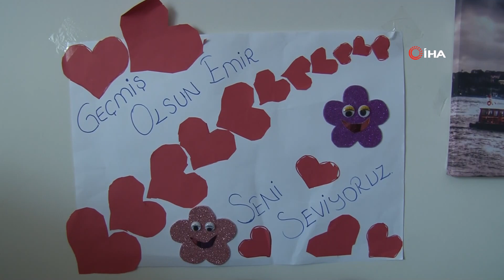Serebral Palsi Hastası Oğlunun Geleceğini İlmik İlmik Örüyor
Antalya’da Serebral Palsi (beyin felci) hastası 6 yaşındaki oğlu Mehmet Emir’i yürütebilmek için gece gündüz çalışıp evini, el işi atölyesi ve hastane odasına çeviren anne Özge Koptur, fedakarlığıyla takdir topluyor. Gece gündüz el emeği göz nuru el işleri yapan anne Koptur, yeni yeni adım atmaya başlayan oğlunu her gün kucağında parka ve okula getirip götürüyor.

Muratpaşa ilçesinde yaşayan 33 yaşındaki ev hanımı 3 çocuk annesi Özge Koptur'un 6 yaşındaki oğlu Mehmet Emir Koptur'a 4 aylıkken Serebral Palsi (beyin felci) teşhisi konuldu. Oğlunun hastalığını öğrendiğinde büyük üzüntü yaşayan anne Koptur,‘doktorların çok iyi tedavi uygularsanız Emir yürüyebilir' sözüyle hayata bağlandı. Emir'e verilen engelli bakım maaşı ve evde yapıp sattığı el işi ürünlerle ayakta durmayı başaran anne Koptur, tüm hayatını oğluna adadı. Oğluyla yakından ilgilenebilmek için başka bir işte çalışamayan Koptur, evde el işi çanta, kazak, patik, bot, kırlent ve çeşitli süs eşyaları örmeye başladı.
Evinin bir odasını Emir'in yürümesini sağlayacak araçlarla donatmayı başaran anne Özge Koptur, attığı her ilmeğin oğlunun adımı gibi olduğunu söyledi. Anne Özge Koptur, eğitim hayatından geri kalmasını istemediği oğlunu bazen okula kucağında bazen de 3 tekerli sepetli bisikletiyle götürüp, getiriyor. Bugüne kadar ayaklarından 10 kez ameliyat geçiren, fizik tedavinin ardından yürüteç yardımıyla yürümeye başlayan Emir, birkaç gün önce de evin içinde yürüteçsiz yürümeye başladı. Anne Koptur, trabzana tutunarak tek başına yürümeye başlayan oğlunun koşarak kendisine sarılmasının en büyük mutluluğu olduğunu dile getirdi. Fedakar anne oğlunu, çok sevdiği parka her gün kucağında götürüyor ve saatlerce onunla birlikte oynuyor.
"Daha çok ürün satmalıyız"
Emir’in prematüre olarak dünyaya geldiğini anlatan Özge Koptur, 4 aylıkken Serebral Palsi teşhisi konulduğunu ve 3 ay sonrada fizik tedaviye başladıklarını anımsattı. Emir’in kas problemlerinin aldığı yoğun fizik tedavi sonucu giderilmeye başladığını aktaran Koptur,“ 3 yaşına kadar Emir’de bir ilerleme oldu. ‘Yürüyemez, konuşamaz’ denilen oğlumun sağlık durumunda çok iyi ilerlemeler oldu. Ama en güzel ilerleme Emir’de 4 yaşından sonra oldu. Kendimi oğluma verdin, onun daha çok fizik tedavi alması için gece gündüz el işi yaptım. Emir’in daha iyi tedavi alması benim yaptığım el işi ürünlerin satılmasına bağlı. Ürünlerimin gelirleri ile oğlum 4-5 fizik tedavi alıyor.”diye konuştu.
"Kucağında götürüyor"
Emir’in evde yürüteci bıraktığını dile getiren Koptur, oğlunun duvara dayanarak veya tırabzana tutunarak yavaş yavaşta olsa yürüyebildiğini kaydetti.
Her ilmeğinin oğlunun bir adımı gibi olduğunun altını çizen Özge Koptur, “Hayalim oğlumun yaşıtları gibi yürümesi koşabilmesi, top oynayabilmesidir.‘ Anne ben parka gidiyorum” diyebilmesini çok istiyorum. Okula, parka, tedaviye kucağımda götürüyorum. Her şeyim oğlum benim. Emir’le birlikte yaptığımız ürünleri alabilirler. Haftada en az 400 liralık ürün satmam gerekiyor ki Emir’in tedavisi tam olabilsin. Emir, o tedavi seanslarını tamamlarsa benden bağımsız hayatını devam ettirebilir” dedi.
"Annesine yardım ediyor"
Annesinin yaptığı el işi ürünlere yardım eden Emir Koptur ise “Annemin ip sarmasına yardım ediyorum. Annem çanta, yastık, lif örüyor. İyileşip parkta top oynamak istiyorum” dedi.